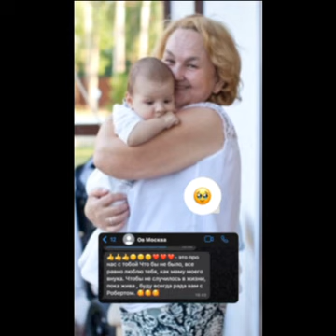Алиана Устиненко. У Робика какая то аллергия )) 😐😐😐